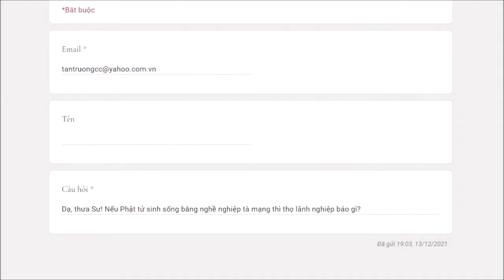650. Sinh sống bằng tà mạng thì lãnh quả báo gì?